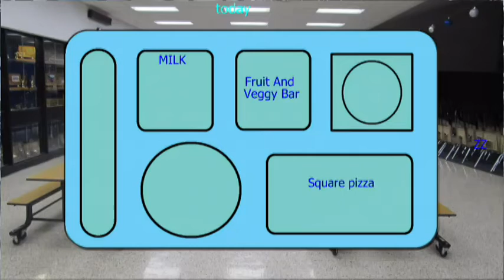Bears Broadcast 2-5-20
Book recommendation